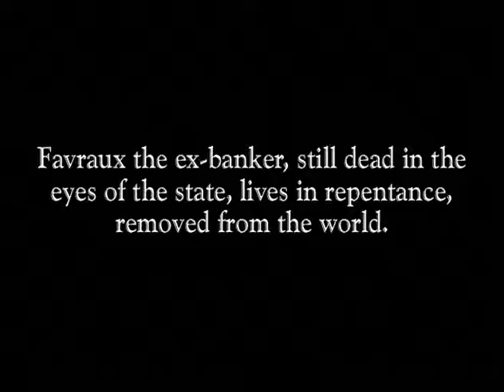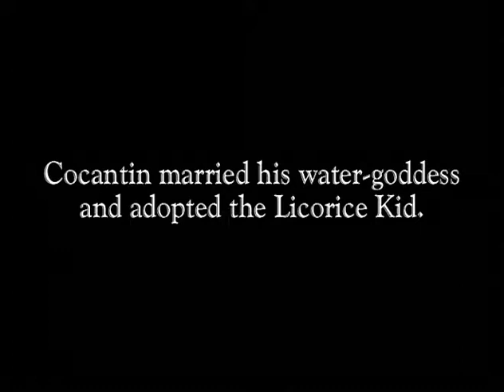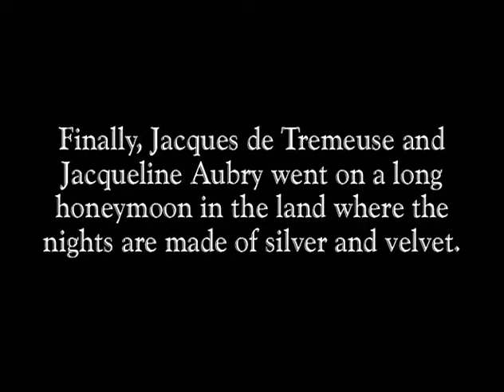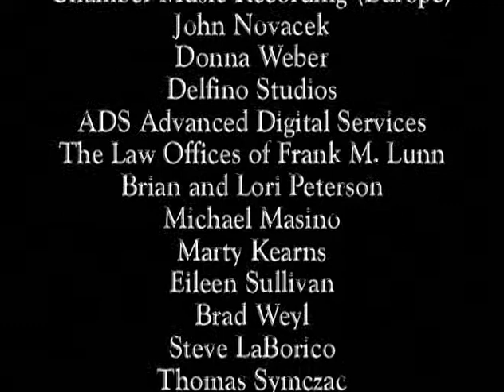Epilogue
A mysterious avenger identifying himself only as Judex - "Justice" - threatens successful banker Favraux (Louis Leubas) with ruin if he doesn't repent his crimes and give half his fortune to charity. A vagrant ex-con named Kerjean (Gaston Michel) appears, also demanding redress from Favraux; Kerjean was one of thousands bilked by Favraux's shady financial schemes. Although Favraux hires amusing detective Cocantin (Marcel Lévesque) for protection, Judex claims the banker will die precisely at 10PM if his demands aren't carried out. Favraux's widowed daughter Jaqueline (Yvette Andréyor) knows nothing of his crimes and only wants to be happy with her tiny son Jean (Olinda Mano), but she'll soon prove her character by abandoning her father's ill-gotten gains. Hovering around the Favraux millions are opportunistic thieves and schemers Robert Moralés (Jean Devalde) and Diana Monti (Musidora), who has gone so far as to assume a false identity to work in Favraux's castle. And somewhere in the shadows lurks the mysterious Judex, offering Jaqueline protection from kidnappers and extortionists.